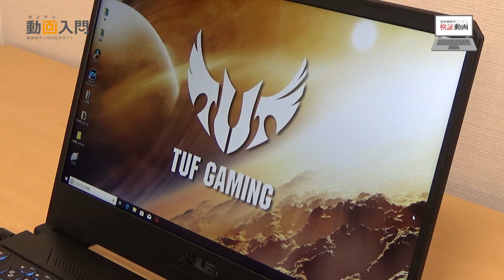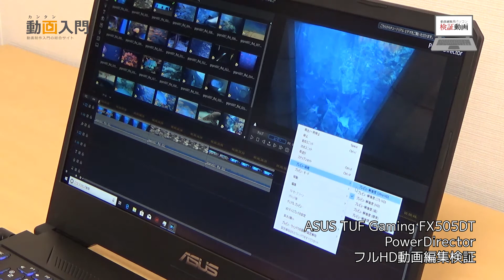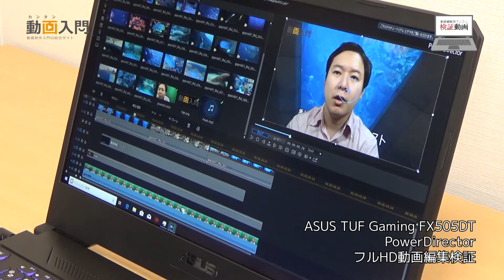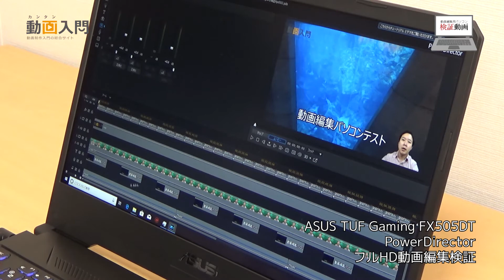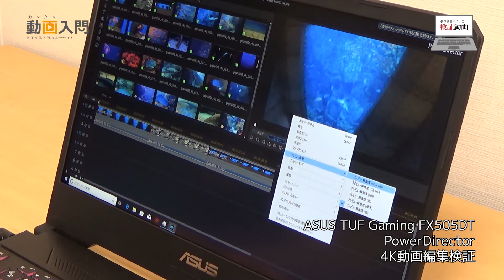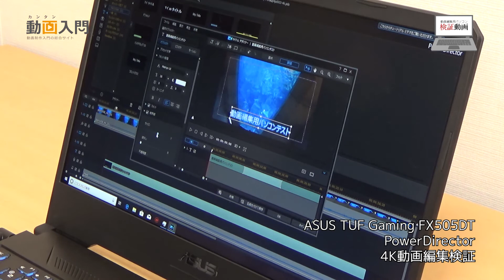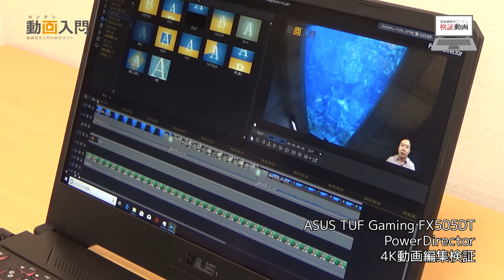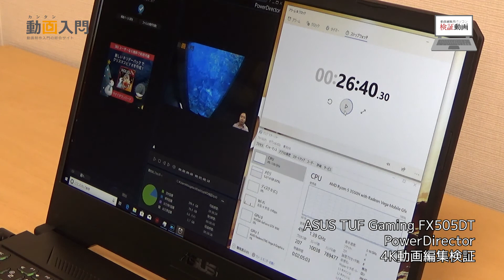ASUSノートパソコンTUF Gaming FX505DTを動画編集ソフトPowerDirectorでレビューしてみた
・AMD Ryzen™ 5 3550H
・Radeon™ Vega8 グラフィックス
・SSD/HDD 512GB/0
・Windows10 Home
・PowerDirector

その他の動画ソフト検証については以下の記事をご覧ください。